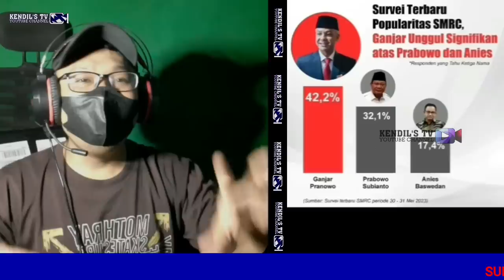ASEM !! SOROTI JIS MALAH DIBUAT LAWAKAN DI BONGKAR AKUN PALSU PENDUKUNG ANIES BASWEDAN